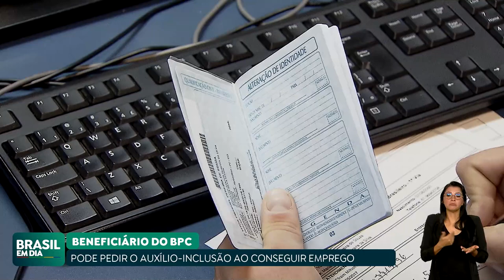BENEFICIÁRIO DO BPC PODE PEDIR AUXÍLIO-INCLUSÃO AO ENTRAR NO MERCADO DE TRABALHO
Os beneficiários do BPC (Benefício de Prestação Continuada) já podem solicitar auxílio-inclusão ao entrar no mercado de trabalho, mantendo o salário e o auxílio. E em caso de desligamento, o trabalhador com deficiência volta a receber o BPC.